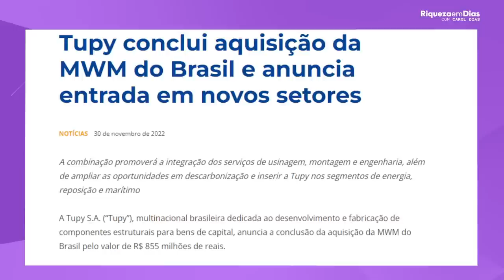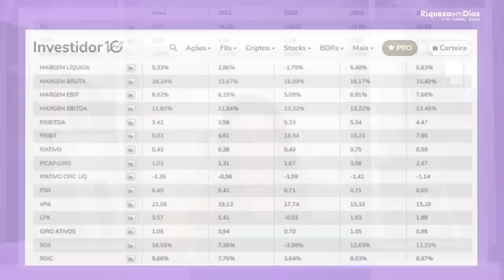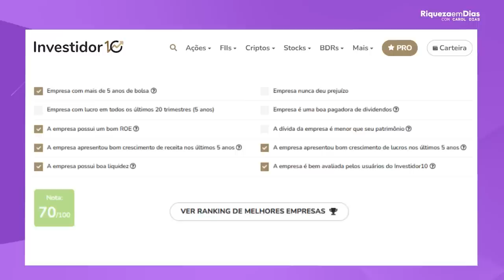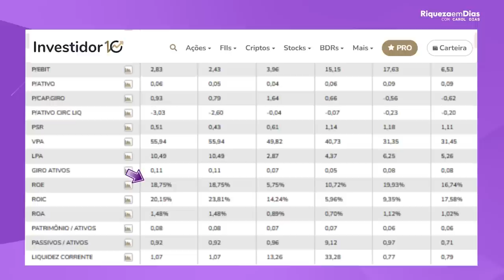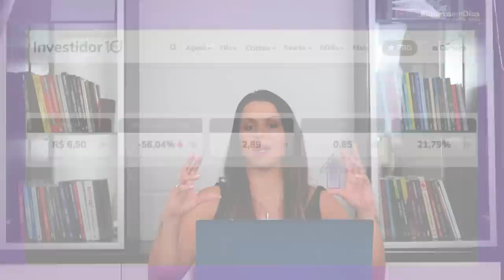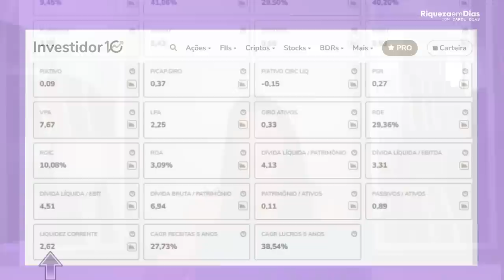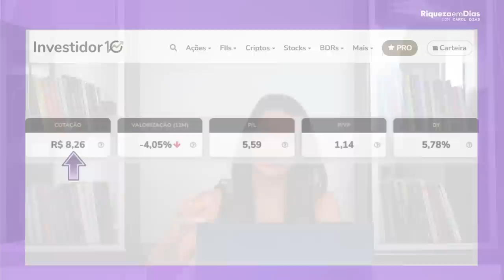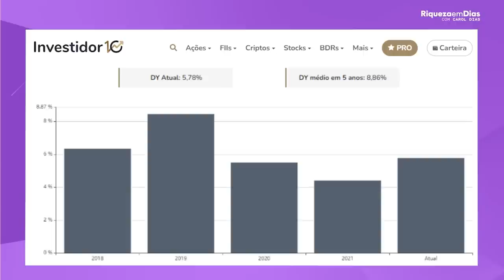TOP 4 AÇÕES DESCONTADAS PARA MARÇO DE 2023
Uma das coisas que eu aprendi ao longo dos anos no mercado financeiro é que não basta você comprar boas coisas, é preciso comprar bem as coisas.

Se você compra uma casa que vale 1 milhão de Reais, mas você paga 5 milhões, talvez não seja um bom negócio.

Com ações é a mesma coisa - se você quer começar a investir pra criar um patrimônio no longo prazo, precisa saber diferenciar as "frutas podres" das "frutas boas".

Dito isso, preparei um vídeo NA PRÁTICA pra você aprender a analisar e escolher as melhores ações da bolsa pra sua carteira de investimentos.

NESSE VÍDEO VOCÊ VAI VER:
00:00 TEMA DO VÍDEO
00:50 1°Ação: Tupy
00:52 Sobre a ação
03:55 Indicadores fundamentalistas
07:00 Dividendos da ação
07:46 2°Ação: Banco do Brasil
07:50  Sobre a ação
09:40  Indicadores fundamentalistas
10:35 Dividendos da ação
11:16 3°Ação: Movida
11:18 Sobre a ação
13:43 Indicadores fundamentalistas
15:30  Dividendos da ação
16:30 4°Ação: Itaúsa
16:32 Sobre a ação
19:20 Indicadores fundamentalistas
19:58  Dividendos da ação